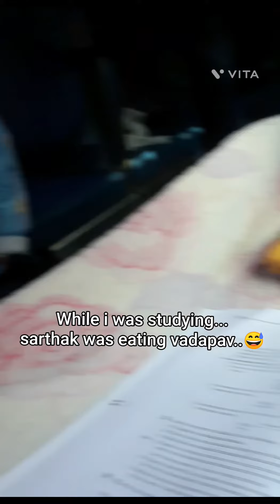Let's to meet my new brother...😁😍